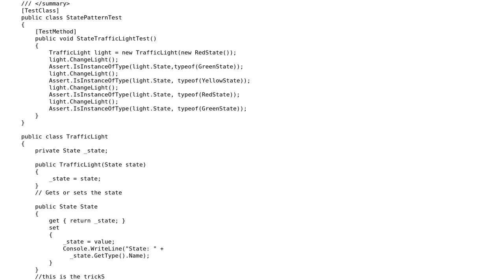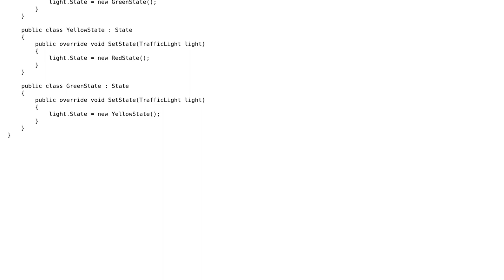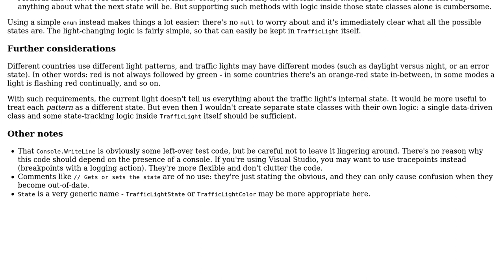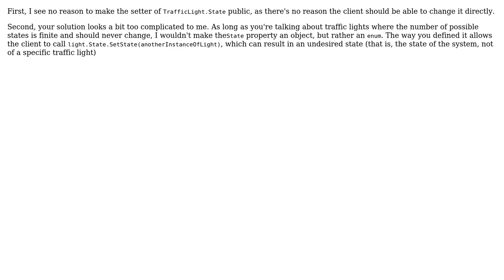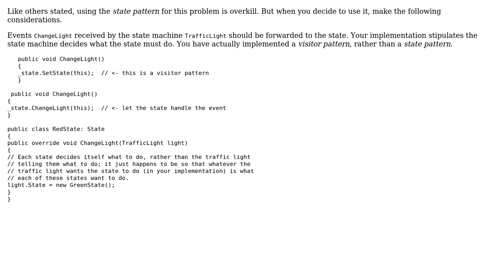Code Review: State Pattern for traffic lights (4 Solutions!!)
Code Review: State Pattern for traffic lights

With thanks & praise to God, and with thanks to the many people who have made this project possible! | Content (except music & images) licensed under CC BY-SA | Music | Images & others | With thanks to user Pieter Witvoet user Gilad user dfhwze user Arnon Axelrod user Adriano Repetti and the Stack Exchange Network Trademarks are property of their respective owners. You are responsible for your own actions.